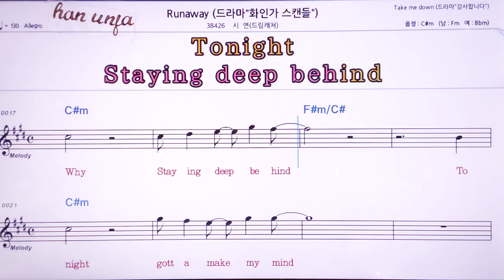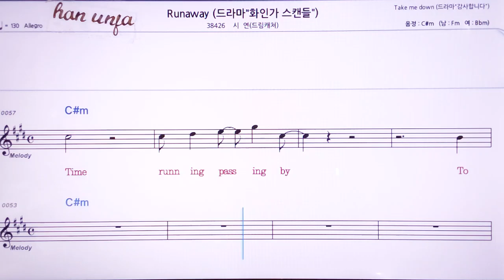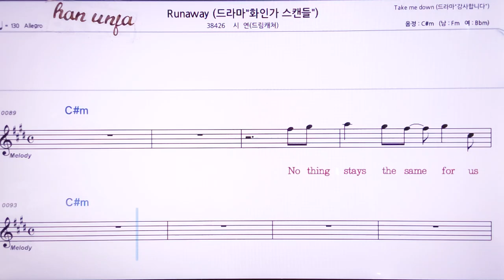💖Runaway/드림케쳐).시연/ 👍MR,노래방, 악보, 코드,Karaoke With Sheet Music